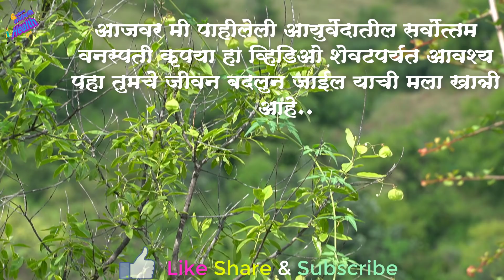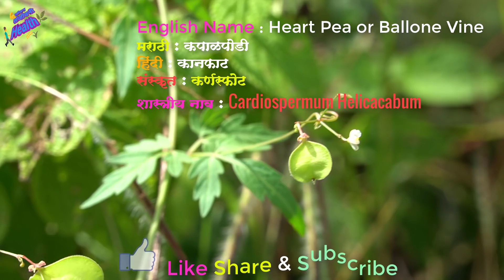आयुर्वेद ज्याची 100टक्के खात्रीदेतो तीच हीवनस्पती,यानंतर दवाखान्यात जाणे बंद Great Medicine in India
This is easily available all over india and also in every medical store it has great medical properties it gives guaranteed result according to my experiences you get result its my guarantee
ही सर्व भारतभर आढळणारी तशेच सर्व आयुर्वेदिक दुकानात उपलब्ध असणारी अतिशय चमत्कारिक वनस्पती आहे अभारतीय आयुर्वेदशास्त्रात काही मोजक्या वनस्पती आहेत ज्याची खात्री देता येते त्यातीलच हि वनस्पती असून माझ्या अनुभवानुसार तुम्हाला याचा खात्रीशीर फायदा होईल